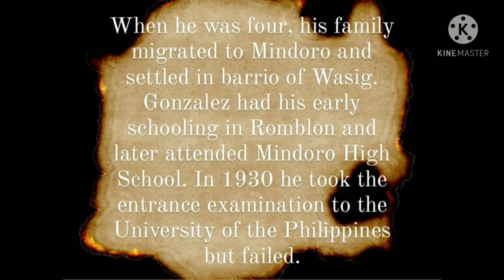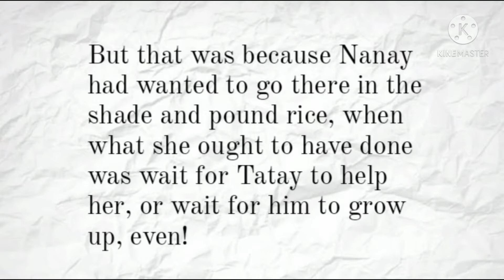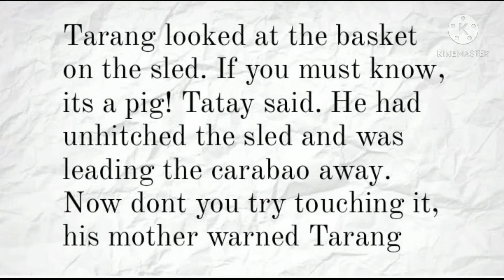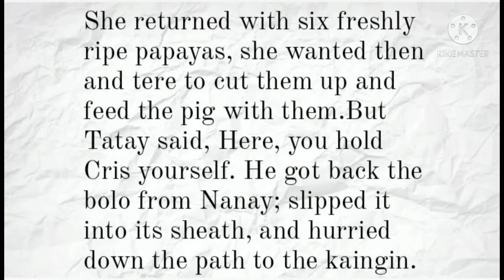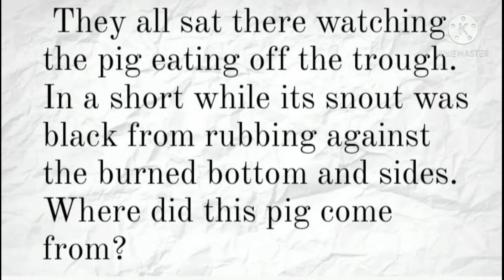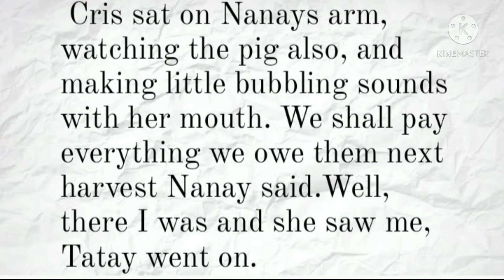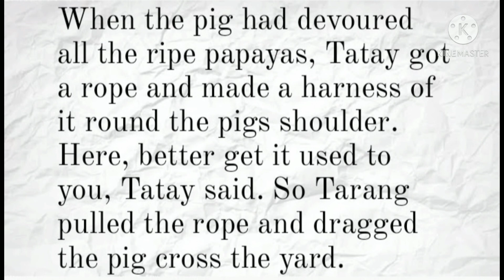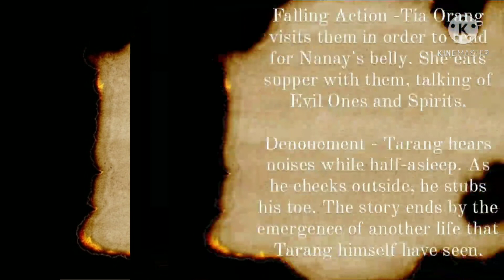Children of Ash-Covered Loam